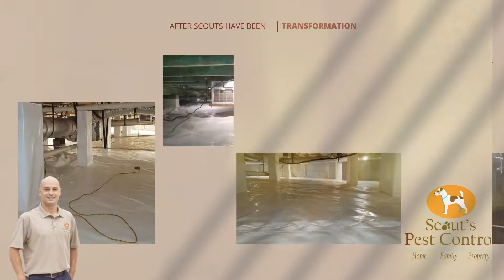Greenville SC Homes: Protecting Your Crawl Space Before and After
Greenville SC Homes: Protecting your crawl space is more important than you would think. You have invested a great deal in your greenville home and so you want to protect that from standing water or penetrating water that can attract pests that could further damage your home such as termites, carpenter ants and so much more.

Waterproofing your crawl space with crawl space encapsulation will protect you from invading pests and from rot damage and mold in your crawl space.

Book A Free Crawl Space Inspection